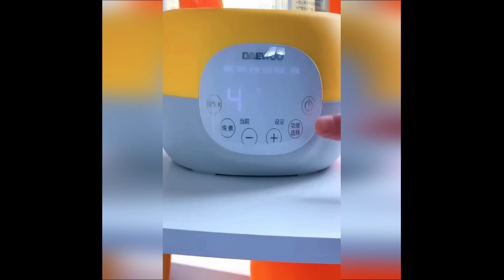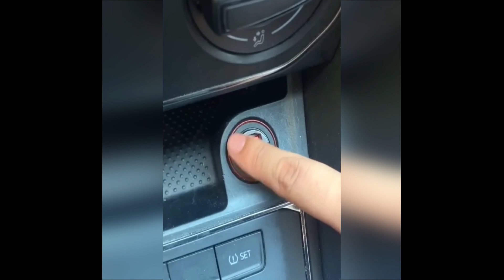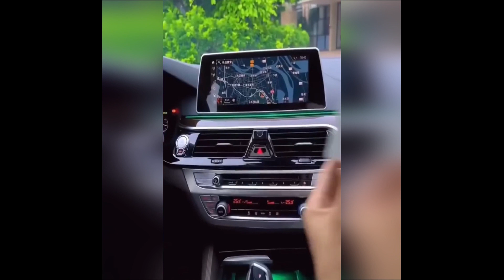Kitchen Gadgets, Smart Home Appliances and Versatile Utensils in 2023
In this video, we're going to show you some of the best kitchen gadgets, home appliances and versatile utensils you should buy before 2023. These items will help you streamline your kitchen, make cooking more enjoyable and save you time in the kitchen!

Kitchen gadgets, home appliances and versatile utensils are essential for any kitchen. In this video, we'll show you the best products to buy before 2023 so you can make the most of your kitchen. From kitchen scales to pressure cookers, these items will make cooking easier and more convenient!